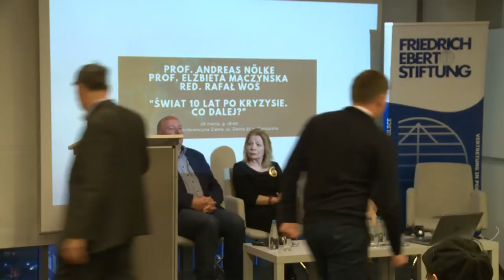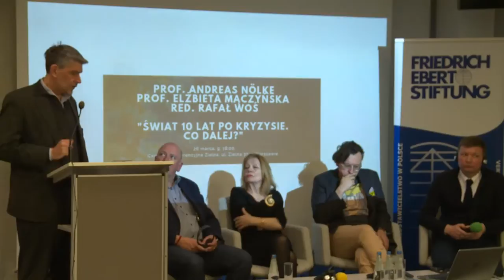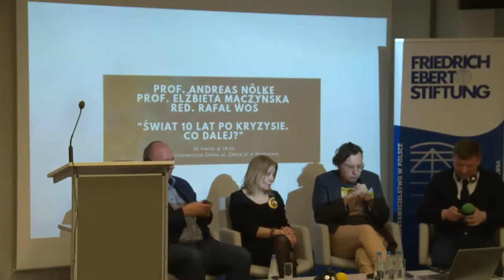Nölke, Mączyńska, Woś: "Świat 10 lat po kryzysie. Co dalej?" (Warszawa, 26.03.2019)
Jak wygląda świat 10 lat po wybuchu kryzysu finansowego?
Kto zapłacił najwyższą cenę za kryzys? Czy globalna gospodarka została poddana niezbędnym korektom? Czy jesteśmy przygotowani na kolejne kryzysy?
- prof. Andreas Nölke - pracownik naukowy Uniwersytetu im. Goethego we Frankfurcie nad Menem, autor publikacji naukowych i artykułów publicystycznych na temat finansjeryzacji współczesnej gospodarki, globalizacji, transnarodowej samoregulacji sektora prywatnego, kryzysu strefy euro, współpracuje jako ekspert z instytucjami międzynarodowymi;
- prof. Elżbieta Mączyńska - wykładowczyni w Szkole Głównej Handlowej, prezes Polskiego Towarzystwa Ekonomicznego, Sekretarz naukowy i członek Prezydium Rady Strategii Społeczno-Gospodarczej przy Radzie Ministrów (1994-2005). Autorka, współautorka i redaktor ok.150 publikacji naukowych;
- Rafał Woś - dziennikarz i publicysta "Tygodnika Powszechnego", publikuje również w "Dzienniku Gazecie Prawnej", luareta nagród dziennikarskich (Grand Press Economy, Nagroda im. D. Fikusa) autor książek "Dziecięca choroba liberalizmu" oraz "To nie jest kraj dla pracowników".
Moderacja: Michał Syska (OMS im. F. Lassalle'a).
Organizatorzy: Ośrodek Myśli Społecznej im. Ferdynanda Lassalle'a oraz Fundacja im. Friedricha Eberta.